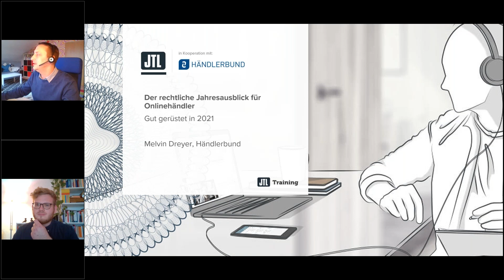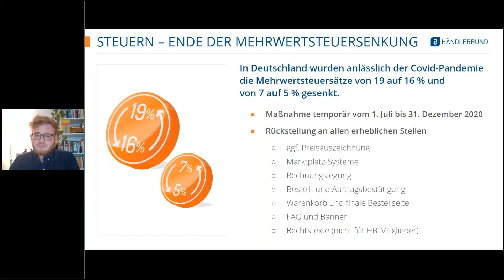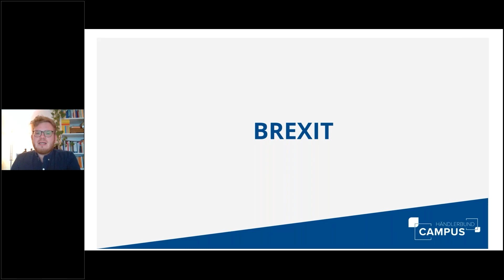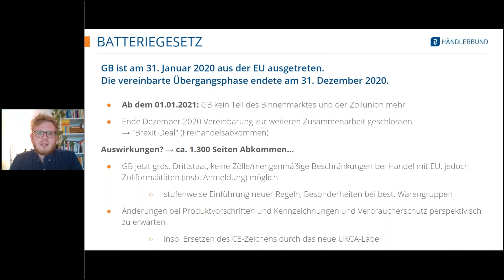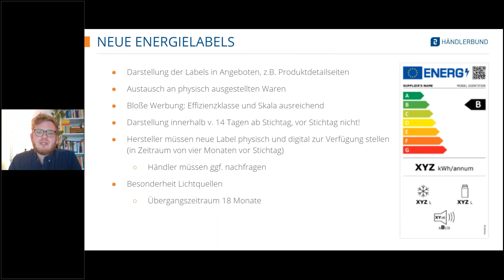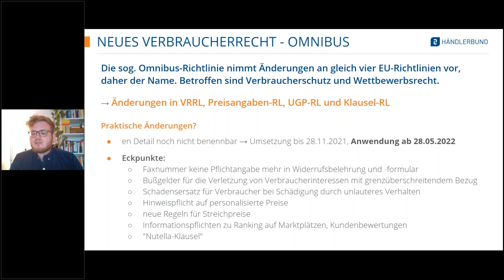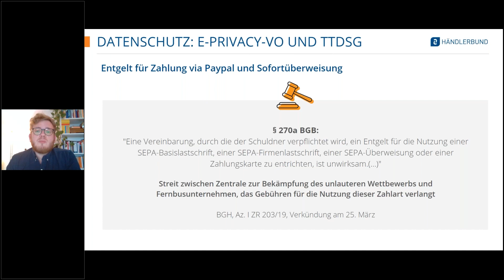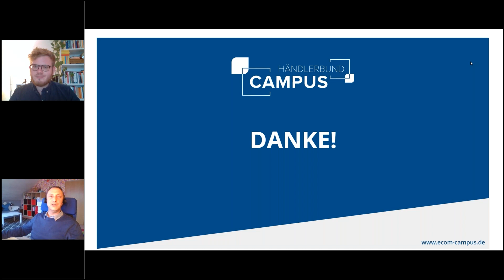Der rechtliche Jahresausblick für Onlinehändler: Gut gerüstet in 2021 {Webinar}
Melvin Dreyer, Diplom Jurist beim Händlerbund, zeigt euch in diesem Webinar, welche rechtlichen Entwicklungen das Jahr 2021 für den eCommerce relevant werden oder bereits schon sind.

Damit ihr für das Jahr 2021 gut gerüstet seit, erklären wir euch in Kooperation mit dem Händlerbund worauf ihr bei grenzüberschreitendem Handel achten müsst, was sich beim Batteriegesetz ändert, welche Auswirkungen der Brexit hat, die neuen Energielabels, Änderungen beim Verbraucherrecht und die E-Privacy-Verordnung.

Einleitung & Vorstellung - 00:00
Steuern - Ende der Mehrwertsteuersenkung - 5:46
Steuern - Grenzüberschreitender Handel und Freigrenze - 8:49
Batteriegesetz - 13:39
Brexit - 15:56
Energielabels - 20:55
Neues Verbraucherrecht - faire Verbraucherverträge - 26:07
Neues Verbraucherrecht - Omnibusrichtlinie - 31:01
Neues Verbraucherrecht - Warenkauf-/Digitale Richtlinie - 33:03
E-Privacy-Verordnung und TTDSG - 35:23
BGH zu Garantiehinweisen -  38:18
BGH zu Entgelt für Zahlung via PayPal und Sofortüberweisung - 40:10
FAQs - 41:50